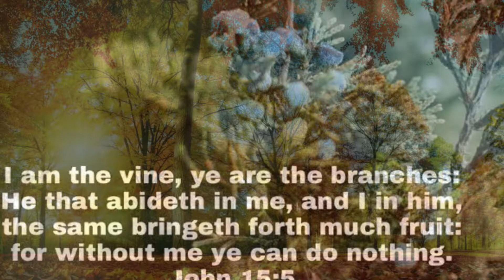I Need You Every Hour | Gospel | JOVAL CHANNEL